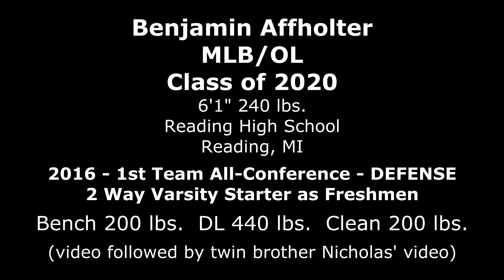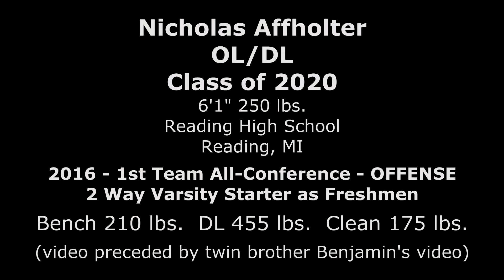Ben Affholter #52 - MLB/OL - 2016 Highlights - Class of 2020